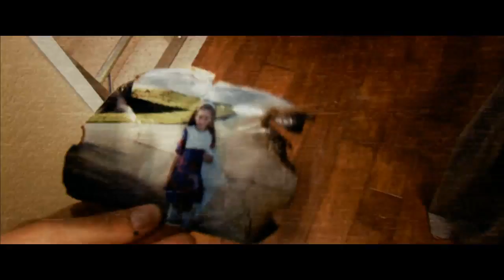Паранормальное явление 3